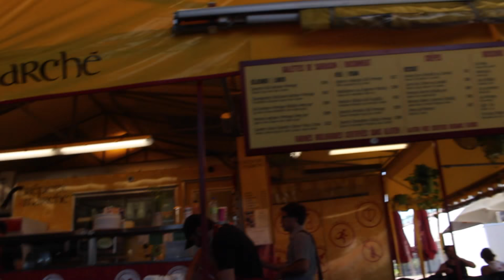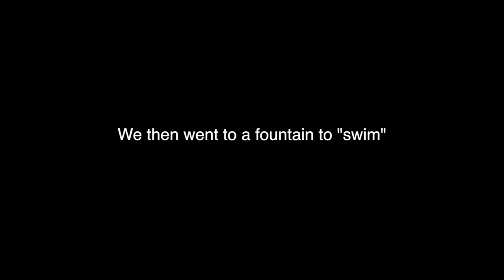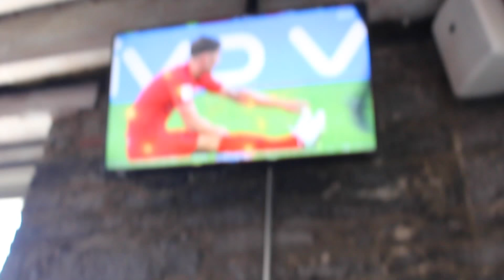WHERE ARE WE DAY 1!!